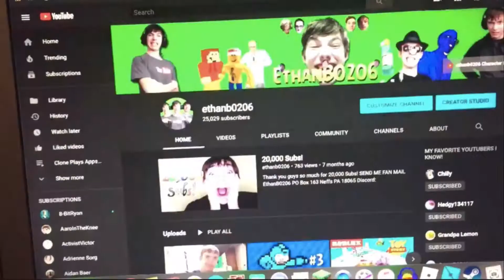ethanb0206 Compilation: 4th Wall Breaking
There might be more of them. IDK

Remember to find me on these...